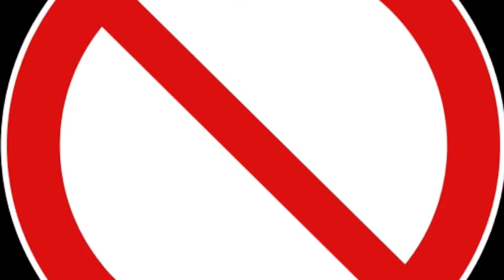MFH Nachbau MATROSENMESSER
Hallo zusammen, heute stelle ich euch den Nachbau des Matrosenmessers der Firma MFH vor. Das Messer war ein Geschenk vom Henning, von der Firma Outdoor-and-more Danke dafür. Viele Grüße vom Outdoortroll